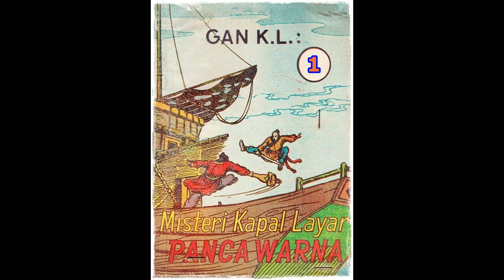Seri Cerita Silat Misteri Kapal Layar Pancawarna Jilid 1